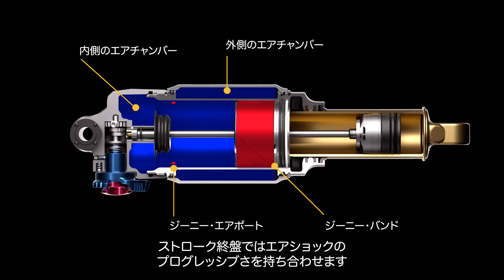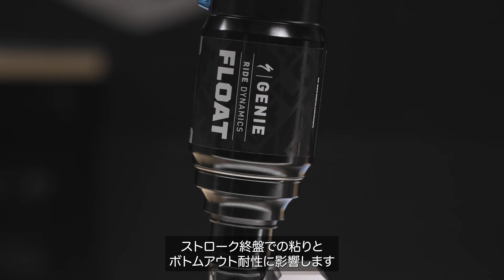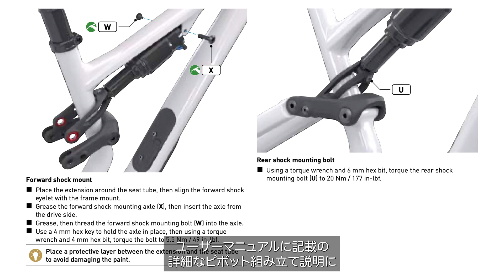Genieのセットアップ｜エアボリュームの調節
スペシャライズドの革新的なGENIEショックテクノロジーは、特許出願中の２段階式エアスプリング・ショック・テクノロジー。バイクのセットアップを最適化し、トレイルライディングを次のレベルに引き上げる方法が、いかに簡単かをご覧ください。GENIEショックの2つのチャンバーのエアボリュームは、スペーサーを追加または削除することで、ストローク序盤と終盤を独立して調整することができます。